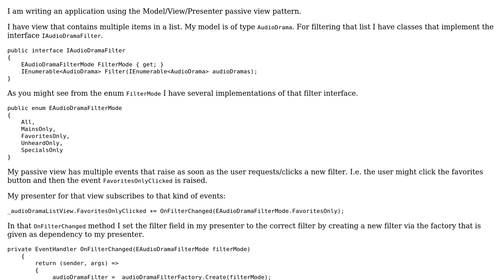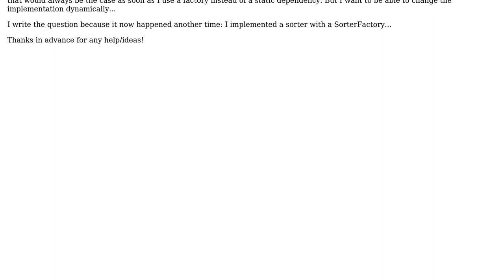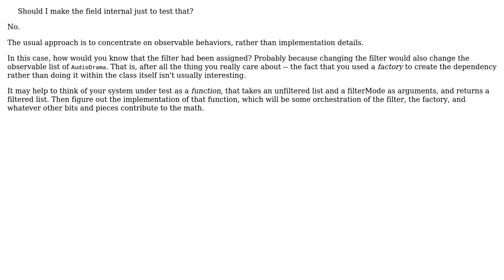MVP Passive View -› Dependency Injection -› Factory Pattern -› Is testing behaviour whilst...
Software Engineering: MVP Passive View -› Dependency Injection -› Factory Pattern -› Is testing behaviour whilst ignoring state enough?

With thanks & praise to God, and with thanks to the many people who have made this project possible! You are responsible for your own actions.